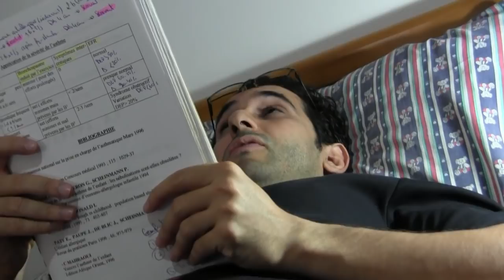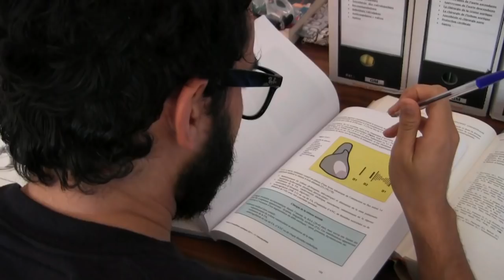Court métrage - parcours medical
Court métrage sur le long parcours d'un étudiant en Medecine Marocain. Réalisé pour la cérémonie de remises de diplomes à la Faculté de Medecine et de Pharmacie de Rabat.